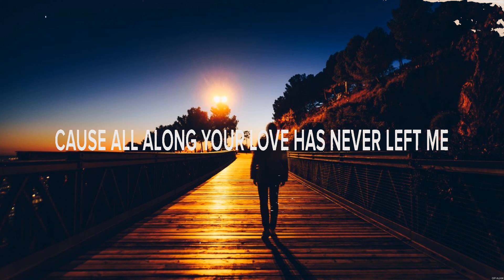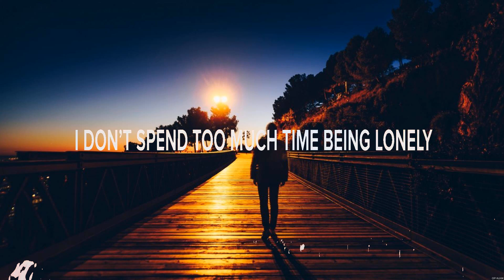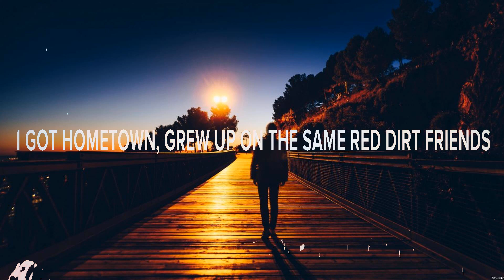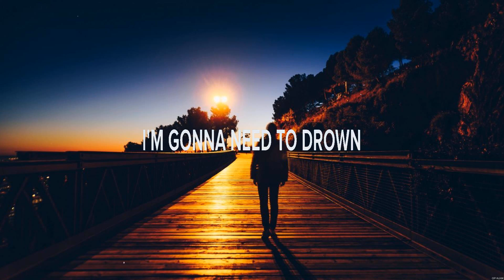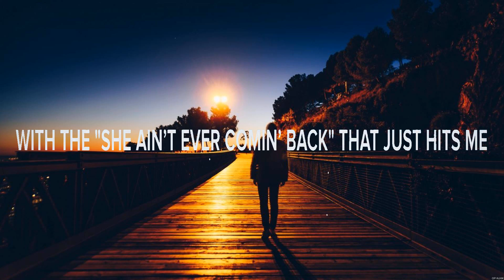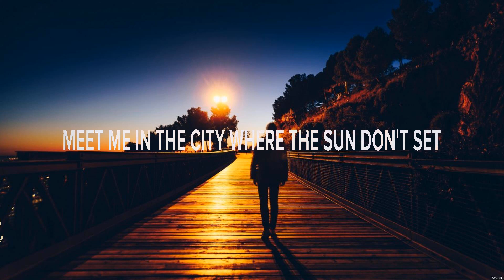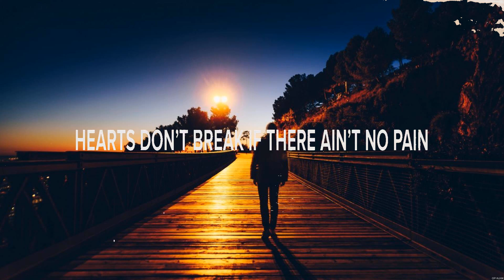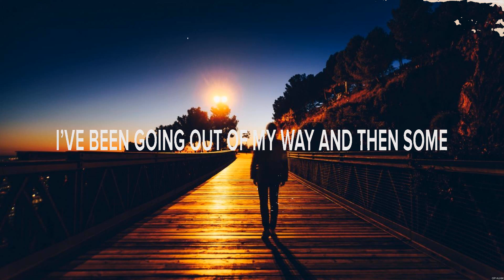Rob Baird Green Grass Lyrics Bar Friends, Like the Moon, Meet Me in the City #2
Rob Baird - Green Grass (Lyrics) Bar Friends, Like the Moon, Meet Me in the City

1. Rob Baird - Green Grass
2. Restless Road - Bar Friends
3. Radio Romance - Like the Moon
4. Adam Doleac - Meet Me in the City